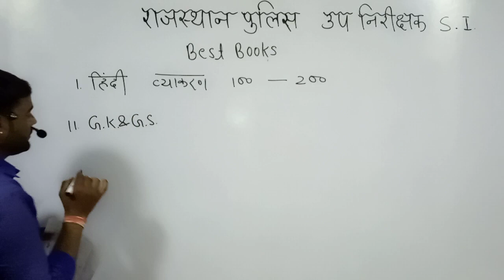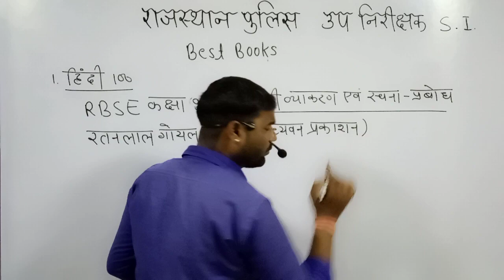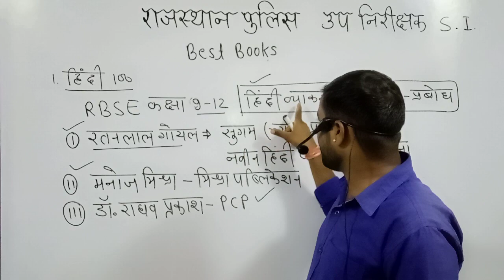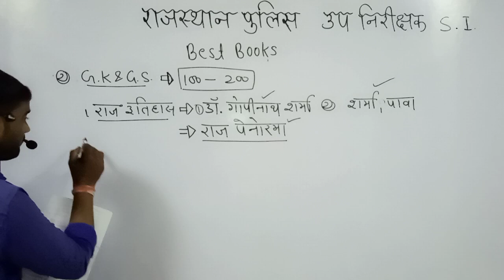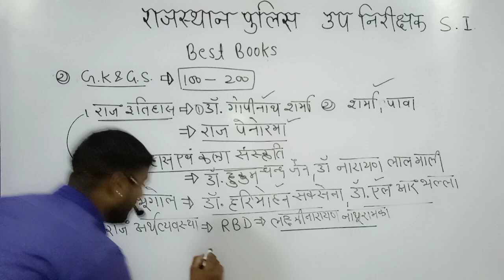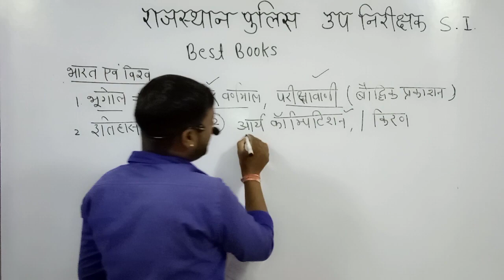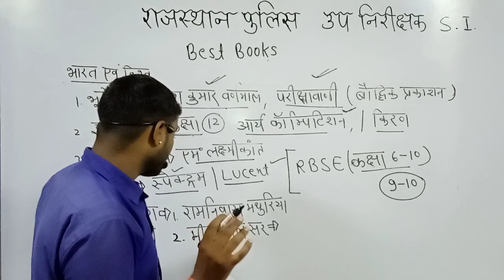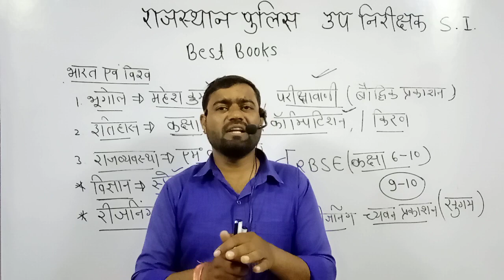Rajasthan Police Sub Inspector Best Books | SI Syllbus 2021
1. पिछला राजस्थान पुलिस उपनिरीक्षक (SI) पेपर का विश्लेषण